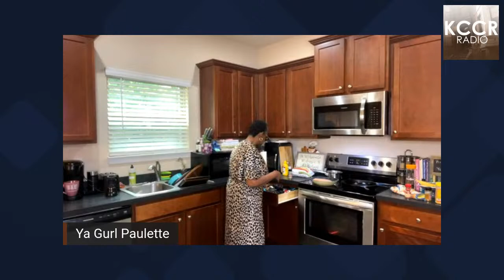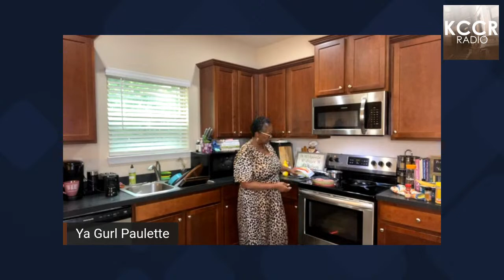Tips Topics & Talk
Back to school has started! Let’s prepare a simple meal that the kids will love!